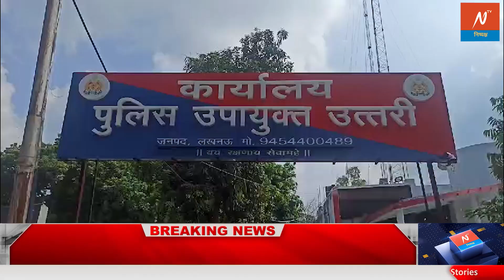2 दर्जन से अधिक अपराधिक मुकदमे वाली गैंग हुई गिरफ्तार || UPPOLICE